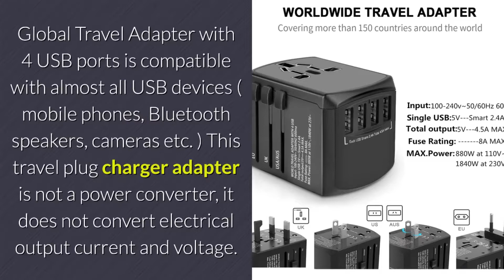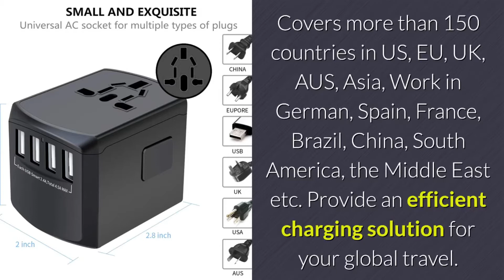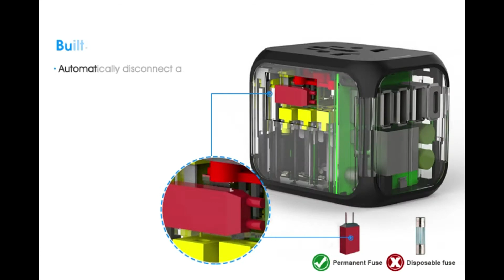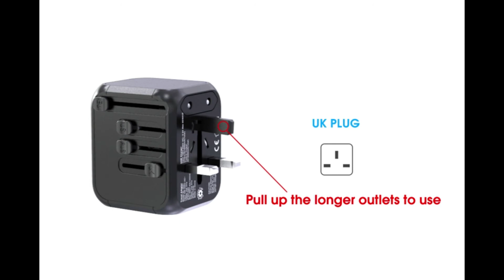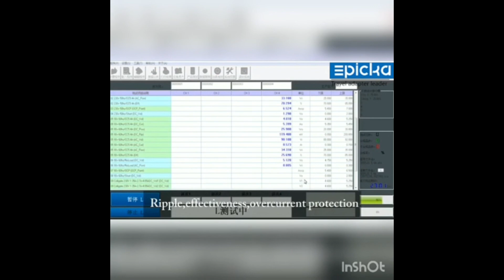Best Universal Adapters for Travel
5 Best Universal Travel Adapters in 2019

This list is not a TOP list, is a list of the 5 Best Universal Travel Adapters in 2019, in not a particular order.

The 5th place movie (SLMASK Travel Adapter clip) was made using Content Samurai.
If you like it and want to try for free this program for a week, click on the following link:

5. SLMASK Travel Adapter, Universal Plug Adapter for Worldwide Travel, Plug Converter with 4 USB Ports

Amazon US

4. SublimeWare Travel Adapter China to USA- Power Plug Outlet - International Travel

Amazon US

3. Glamfields travel adapter worldwide all in one international power adapter fast wall Charging

Amazon US

2. CHUNNUO Travel Adapter, Universal International Power Adapter, Worldwide All in One

Amazon US

1. EPICKA Universal Travel Adapter One International Wall Charger AC Plug Adaptor

Amazon US

Travel adapters allow you to safely plug your electronics into foreign outlets regardless of plug prong shape or voltage.

When buying an adapter, think about where you’re traveling. If you want to cut down on bulk, go for a streamlined converter, though it might only work in some regions. On the other hand, universal adapters will be effective no matter where you wind up — so if you’re a frequent jetsetter, this might be the best option.

Newer converters now come with USB ports, which eliminates the need for the USB-to-outlet converter for charging tablets and phones. In most cases, this means that you can charge more than one device at the time, which is handy for families — everyone’s gadgets definitely add up on the road! — or those traveling with multiple devices.

In general, travel adapters do not also convert the voltage. If you’re traveling from a country like the United States where mains power is 110-120 volts, to other parts of the world that use 220-240v, or vice versa, you’ll need to carefully check what your devices can handle.

Most gadgets designed to be used around the world (like laptops) have chargers that can deal with the full range of voltages. Any device like a smartphone or Kindle that charges via USB is also fine, but if you’re using a USB wall charger to power it, you’ll need to check the details for that as well.

If you discover that you do need to convert the voltage of your gear, you’ve got three choices: leave it behind, buy an alternative that can deal with a range of voltages, or use a dedicated converter.

★Best Amazon Today's Deals
★Try Prime Discounted Monthly Offering
★Try Twitch Prime
★Try Amazon Home Services
★Kindle Unlimited Membership Plans
★Give the Gift of Amazon Prime
★Create an Amazon Wedding Registry
★Try Audible and Get Two Free Audiobooks